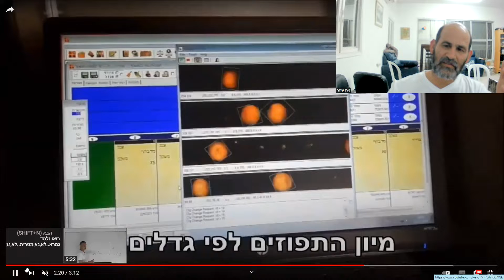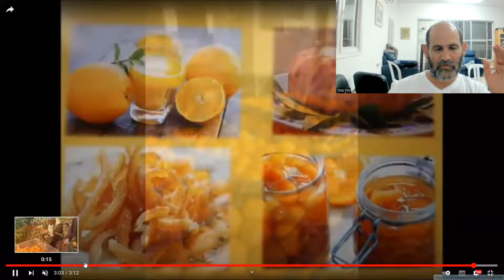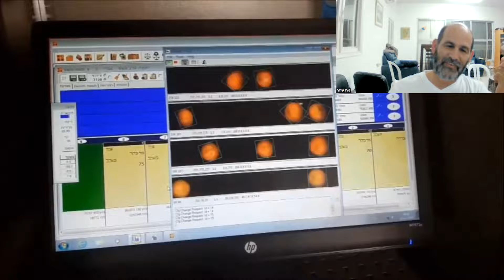מה סודי כל כך בתורת הסוד?? הסבר על תורת הסוד רשב"י וחכמים והעתיד לבוא. פרק ראשון- ארבעה נכנסו לפרדס